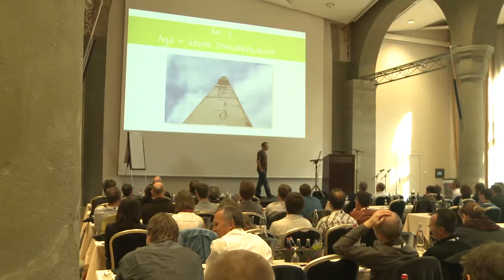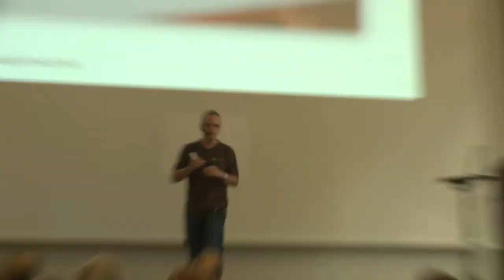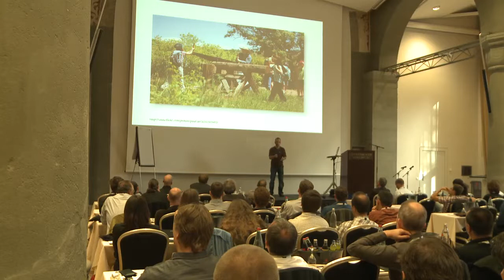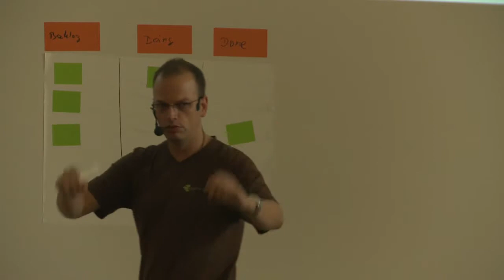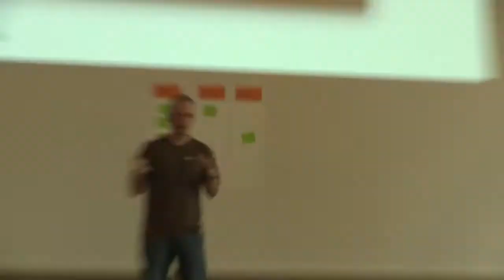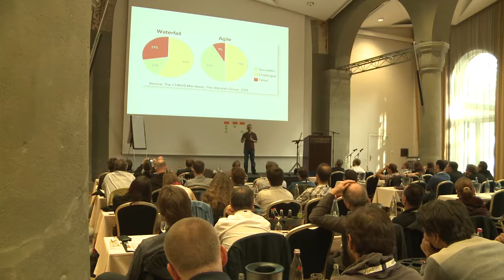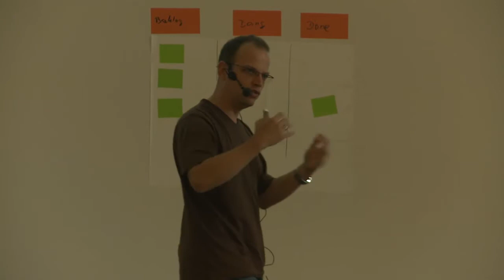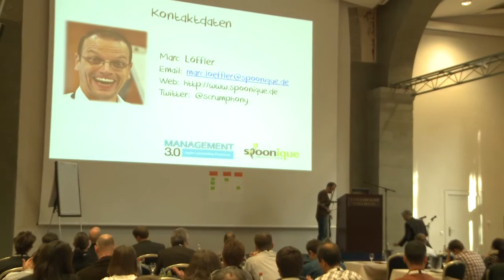Agile Mythen - Marc Löffler - Agile Bodensee 2012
Es gibt mehr und mehr agiler Mythen da draußen, und einige von ihnen sind sehr schwer loszuwerden. Marc hat sie schonungslos angesprochen.